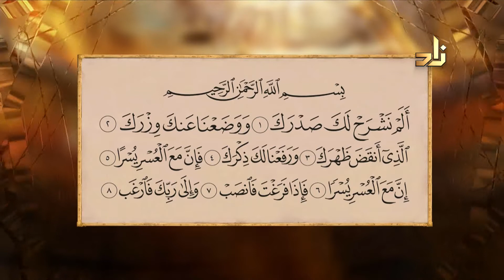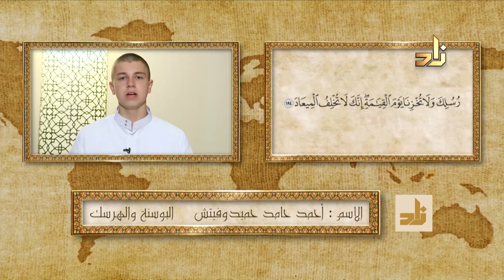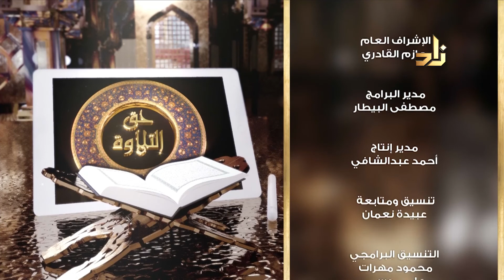الحلقة 12 - من برنامج حق التلاوة مع الشيخ الدكتور | صفوت محمود سالم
مقرر التلاوة - سورة الشرح
حق التلاوة 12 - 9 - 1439 هـ